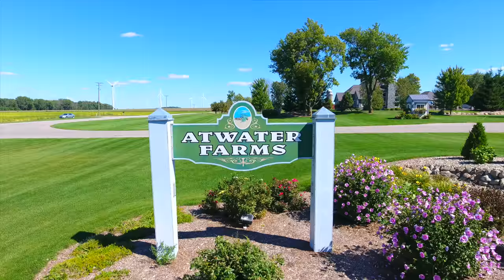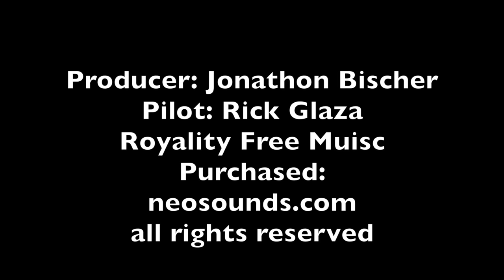2016 Sugar Beet Harvest with Atwater Farms, Ubly MI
Atwater Farms sugar beet harvest in Michigan's Thumb Area. This video features various pieces of their harvesting equipment is in operation.
Atwater Farms is based in Ubly, MI - Huron County.

Video produced by Great Lakes Drone Works, Bay City MI. Click on settings and view in HD.